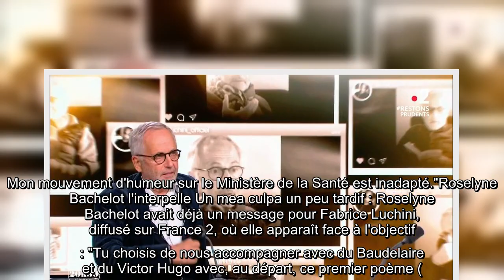Fabrice Luchini est revenu sur son coup de gueule à la télévision à la suite de l'annonce du couvre-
Fabrice Luchini l'assure, il ne sait pas pourquoi il s'est emporté. Le 15 octobre dernier, il réagissait à l'annonce d'un couvre-feu en France et dénonçait les mesures prises par le gouvernement. "On vit une chose terrible. C'est ça qui est terrifiant, c'est qu'on ne comprend pas ce que ce gouvernement fait", dénonçait Fabrice Luchini. "La panique de Véran, l'accent qui s'éteint de Castex, c'est terrifiant. C'est morbide, c'est sordide. On n'a plus envie d'aimer ce gouvernement ni rien." Des propos que le comédien semble regretter. Invité sur le plateau du JT de 20H de France 2 dimanche 8 novembre, Fabrice Luchini a accepté de revenir sur cet épisode. "J'ai eu un coup d'humeur complètement inadapté. Je m'en excuse." Et de plaider : "Je me suis permis de parler du gouvernement. C'est absolument débile, je n'ai pas les compétences. Je connais parfaitement la difficulté sur la crête. Il y a une crête, il y a des drames de tous les côtés, une économie, des dépressions nerveuses. J'ai eu l ...